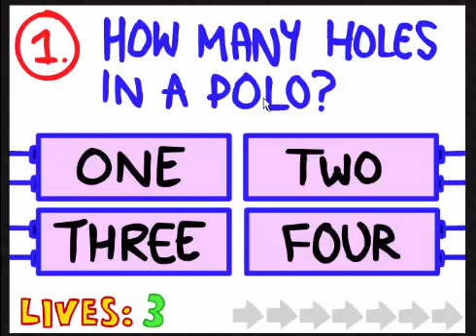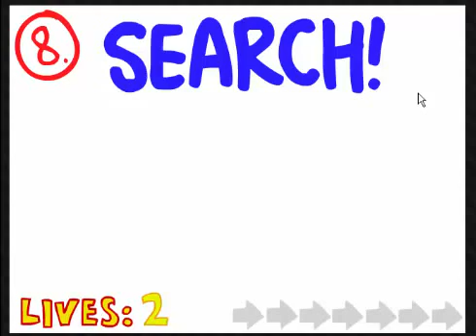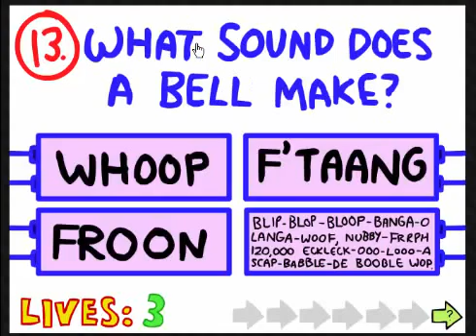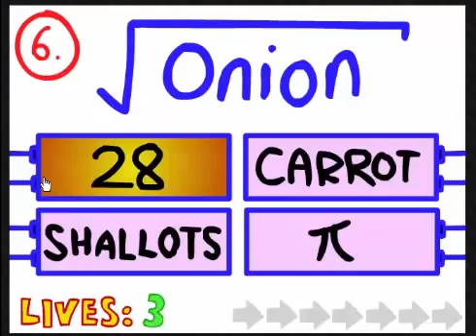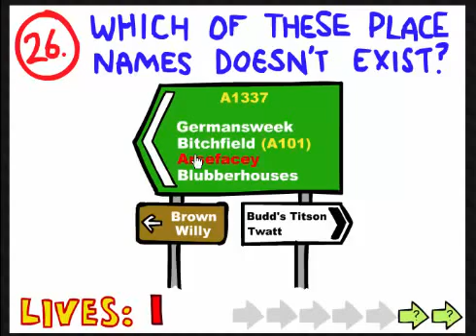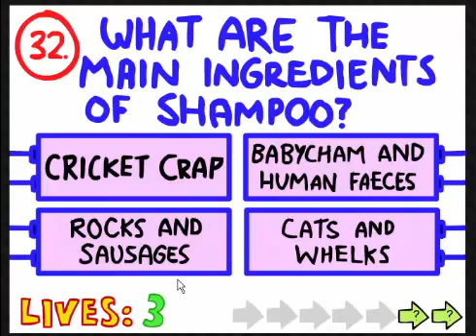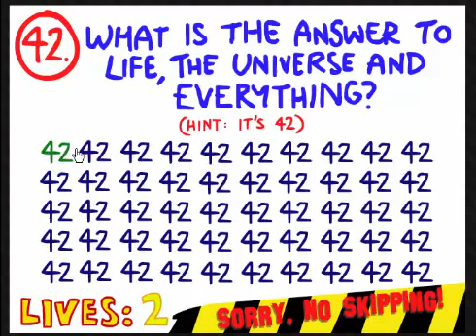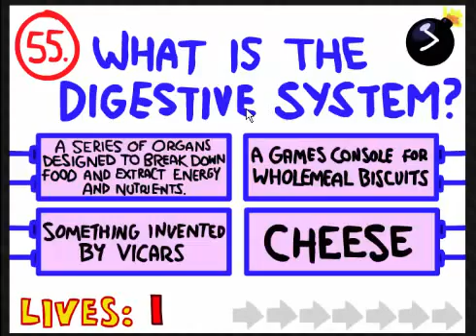The Impossible Quiz Part 1